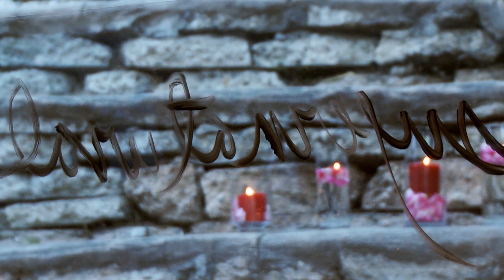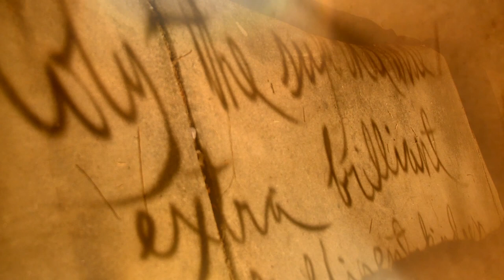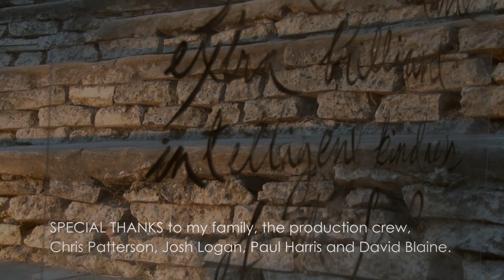AmbiArt by Dina Bedenko And White Gorilla Media - Artist Collaboration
AMBIART is creative collaboration between Dina Bedenko - a San Diego based artist with the unique ability to paint symmetrically with both hands, as well as writing in mirror image. And White Gorilla Media - a San Diego based video production company and an international collective of creative and talented multimedia artists brought together by passion for innovation in media design and social responsibility. Special Thanks to Chris Patterson